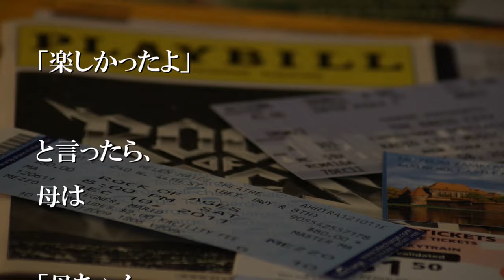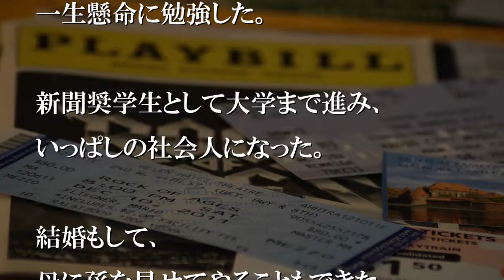野球のチケットを2枚もらってきた貧乏な母【感動する話】